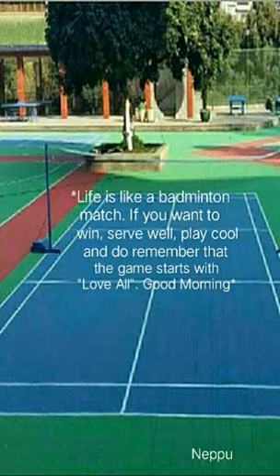Good morning message with Badminton sound created by Neppu Tripunithura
Good morning message  through  badminton  sound and it's play principle